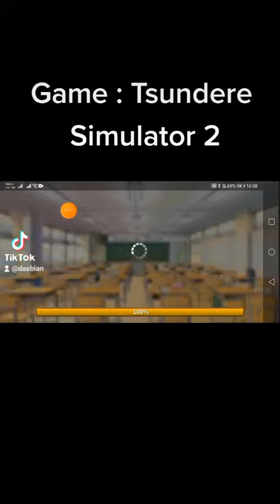Playing Tsundere Simulator 2